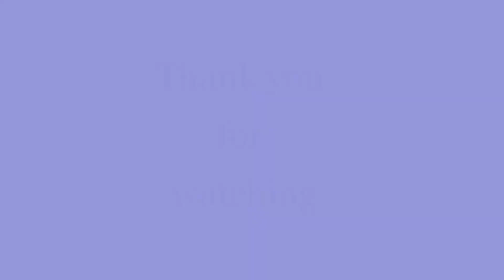5 THINGS WE WISH WE KNEW ABOUT BEFORE STARTING A YOUTUBE CHANNEL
Hey Fam
We are back and ready to work. Please show us some love in the comments section.

My Birthday
makeup and nails: Big sis Jolie
Photography: Zondi and Sons Photography